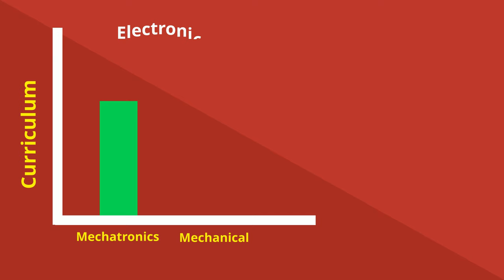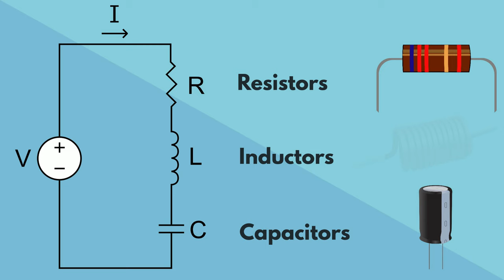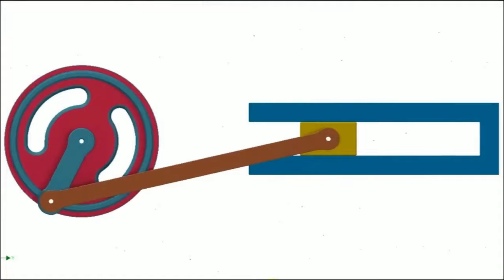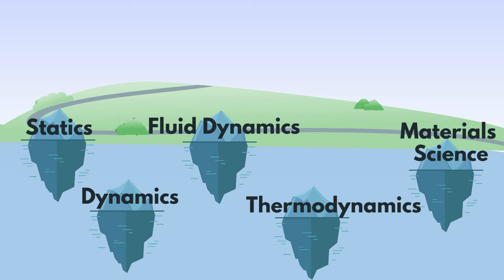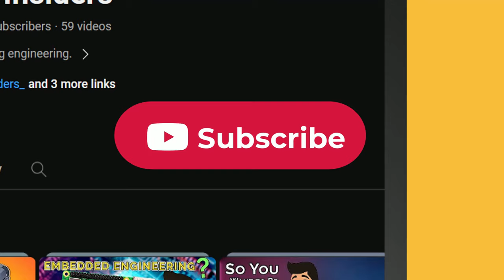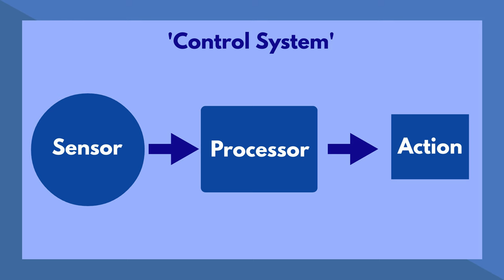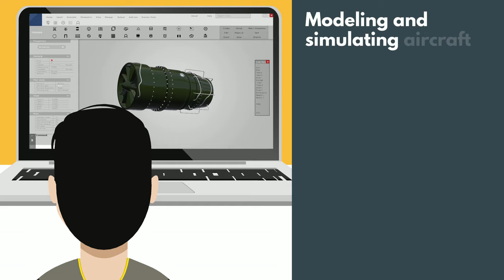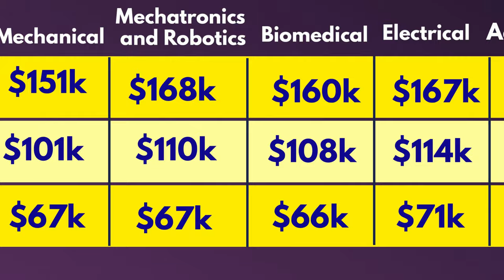MECHATRONICS vs MECHANICAL Engineering | Which Should YOU Choose?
🤖 Mechatronics and Mechanical are two fields with similar roots so let's figure out the difference! If you want to be a Mechatronics Engineer or Mechanical Engineer or are simply interested in finding out the difference between Mechatronics Engineering and Mechanical Engineering, it's found here! We also have mechatronics subfields, Mechanical subfields, mechatronics careers, and Mechanical careers for you! 📚💼

▶ ELECTRICAL vs ELECTRONICS Engineering | What's the Difference?:

TIME STAMPS:
0:00 Introduction
1:00 What is Mechatronics?
1:37 What is Mechanical?
3:10 Mechatronics Curriculum
4:40 Mechanical Curriculum
6:11 Mechatronics Careers
7:33 Mechanical Careers
9:36 Salaries